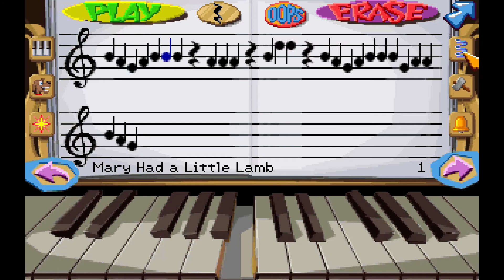Fatty Bear's Birthday Surprise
Just as I remember it. But now I actually think of what to do instead of clicking on everything.